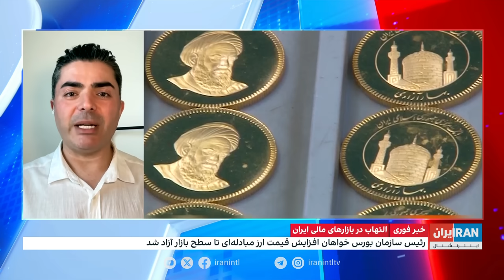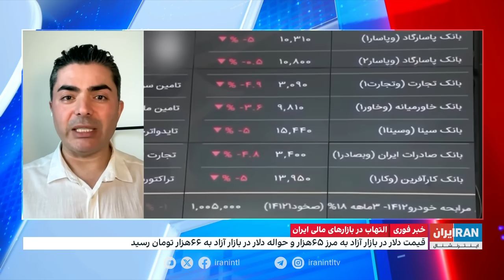التهاب در بازارهای مالی ایران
در ادامه واکنش بازارهای ایران به حمله احتمالی اسرائیل، قیمت دلار آمریکا به مرز ۶۵ هزار تومان رسید

گفت‌وگو با رضا غیبی، روزنامه‌نگار اقتصادی